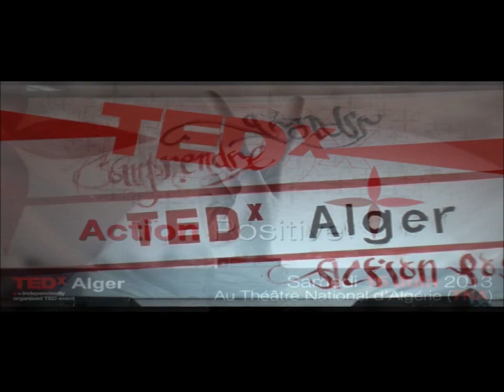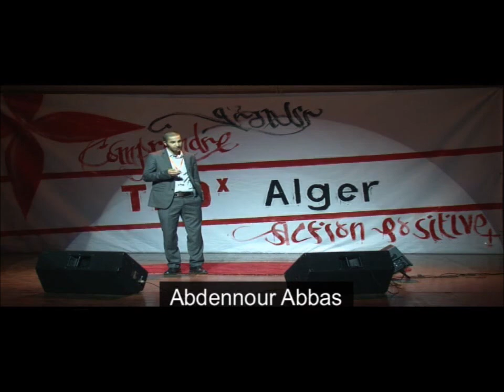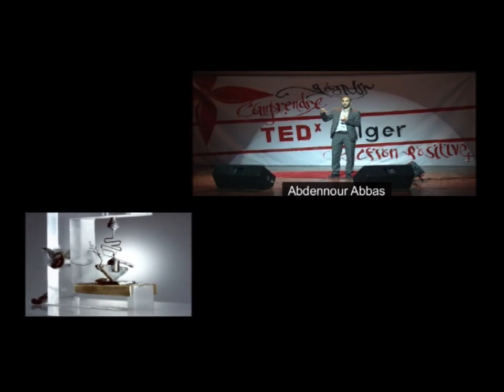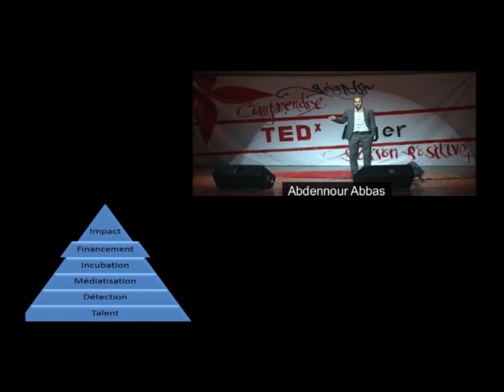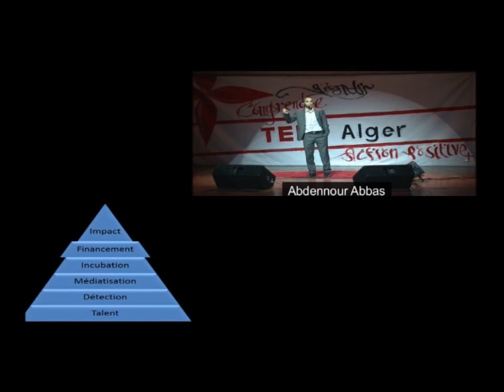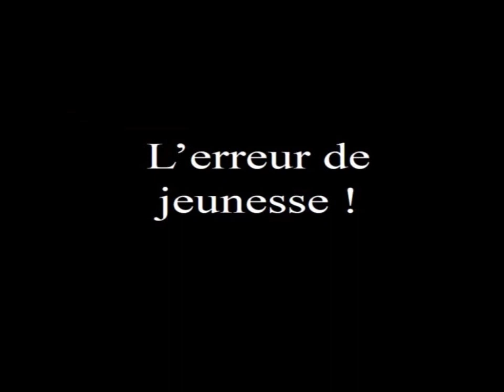Redefinition de l'innovation: Abdennour Abbas at TEDxAlger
Young professor and director of the laboratory "Biosensors and bionanotechnology" at the University of Minnesota, Twin Cities in the USA. He was awarded the "MIT Technology Review TR35 Award-France 2012" which distinguishes young scientific talent under 35 years. Through research in nanotechnology, he aspires to revolutionize the world of medicine.